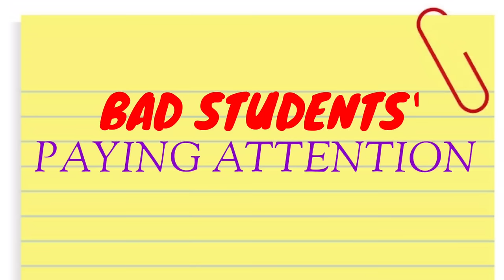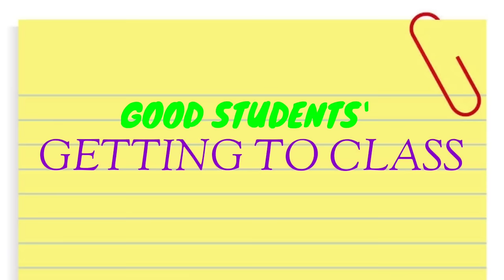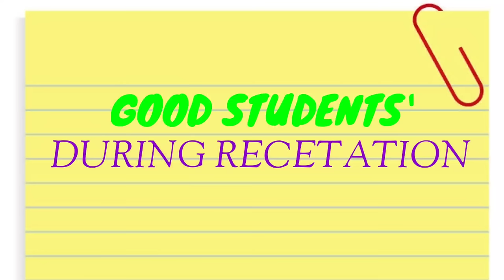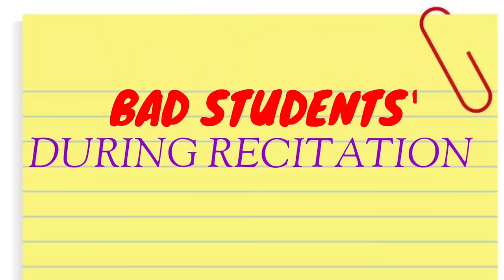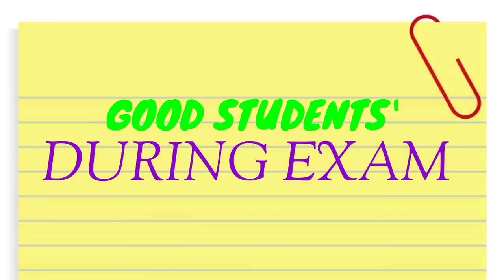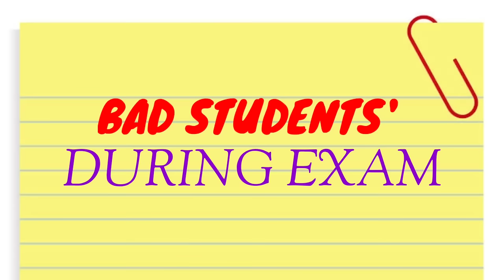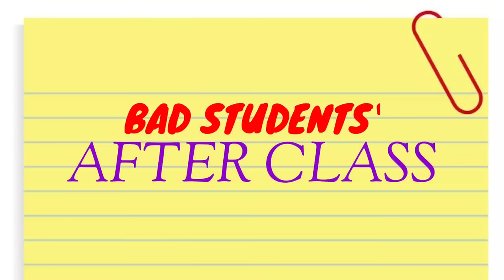GOOD STUDENTS vs. BAD STUDENTS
This is just for entertainment. Huwag ninyong seseryosohin.